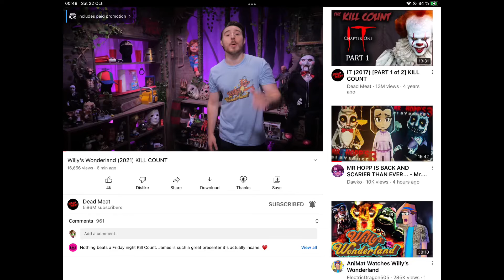Willy’s wonderland kill count is here!!!